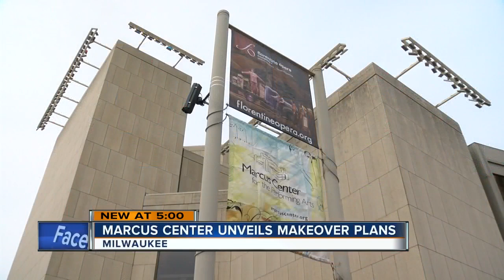Milwaukee's Marcus Center unveils redesign plans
The Marcus Center for the Performing Arts has proposed their new interior and exterior renovation plans, so that they can attract more people and special events.